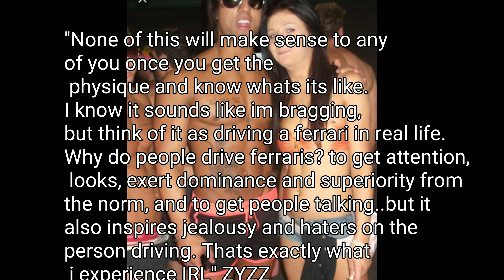What I Have Been Up To & Cutting Motivation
Poolside talk about what I have been up too.  Leveling up in a major way.  What is in it for you like Mel Gibson from Braveheart.

Gavin Mehl Amazon Influencer:

@gavingmehl  IG
Gavin917